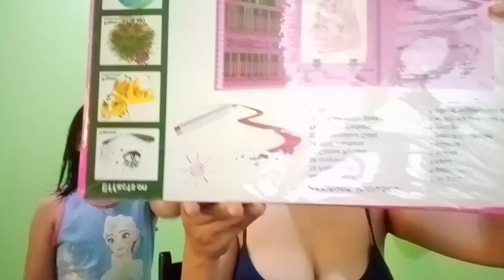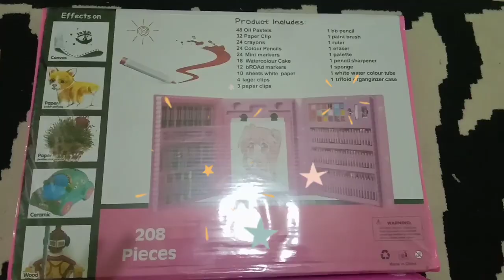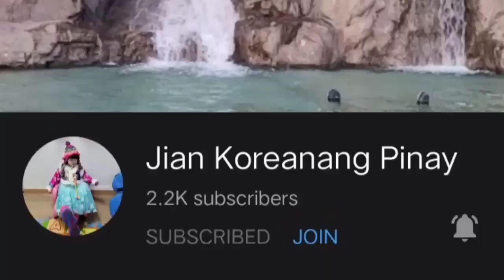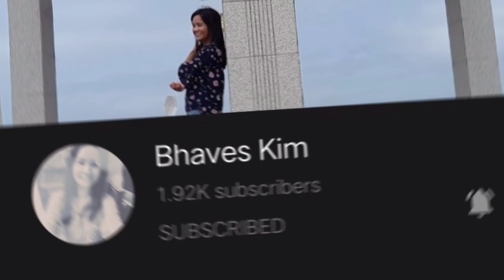UNBOXING 208 PCS MEGA ART COLORING SET FOR DANNA || MOMMY ANA WITH DANNA